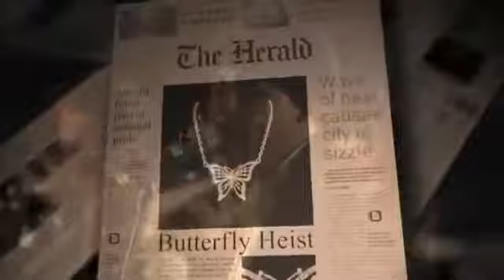Incognito I've Been Waiting official video